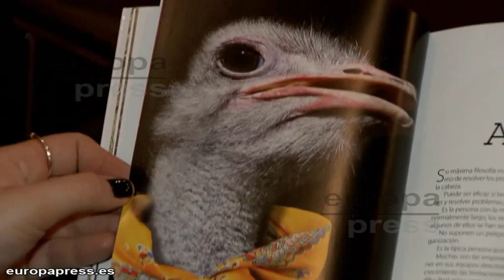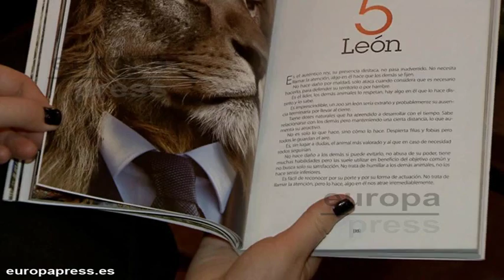Se presenta el libro 'Esta empresa es un ZOO'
Entre amigos, empresarios de Castilla y colegas de pluma, José Manuel Muriel desgranó las entrañas de su nueva obra, ‘Esta empresa es un ZOO’.  ‘Tertulia XV’, en Manzanares (Ciudad Real) acogió este miércoles la presentación de este “libro de empresa”, como lo denomina su autor.

Con la experiencia de más de 40 años a sus espaldas, el empresario establece en sus páginas una divertida comparación entre los animales de un zoológico y los distintos tipos de personas que se pueden encontrar en el ámbito empresarial.

Siempre en clave de humor y con una dosis elevada de ironía, Esta Empresa es un ZOO también trata de ayudar a analizarse a uno mismo y poder responder a la inevitable pregunta: ¿Qué animal soy yo?

Durante el coloquio mantenido en la Bodega Vinícola de Castilla, Muriel, experto en crisis empresariales, también aprovechó para analizar la actual situación de la economía y empresas españolas.